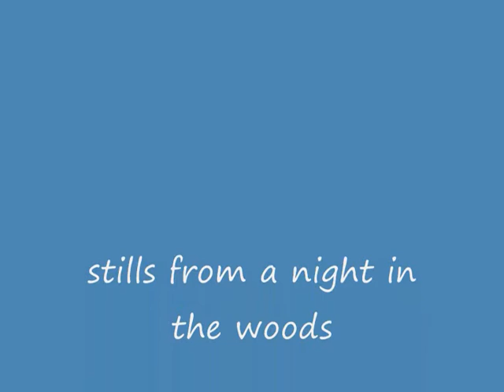a night in the woods.wmv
I spend a night out in some woods with my wonderful lady Avalon. good night out and we had a wonderful time.